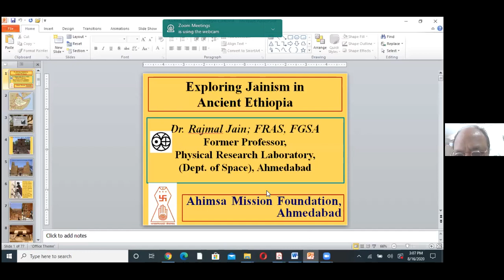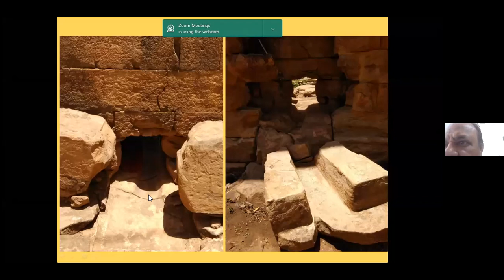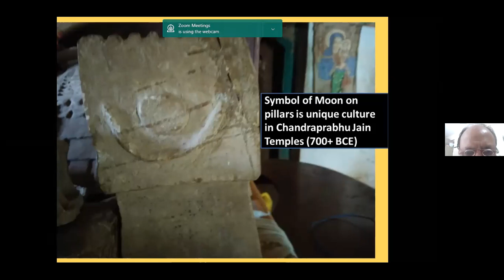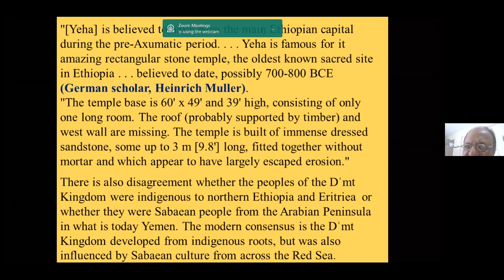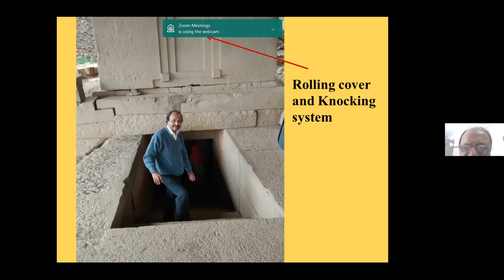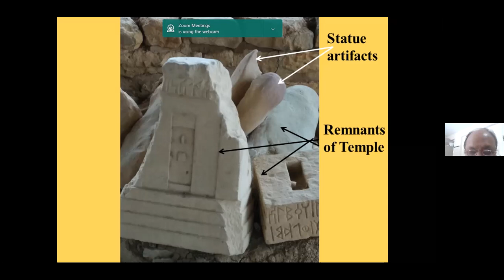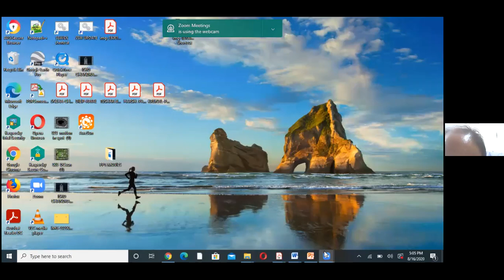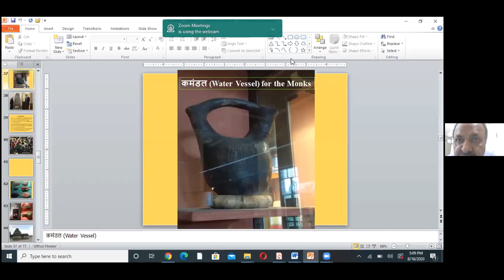possible signatures of jainism in accident ethiopia